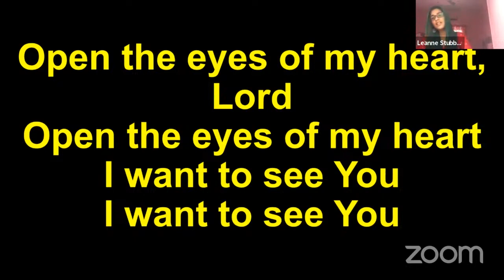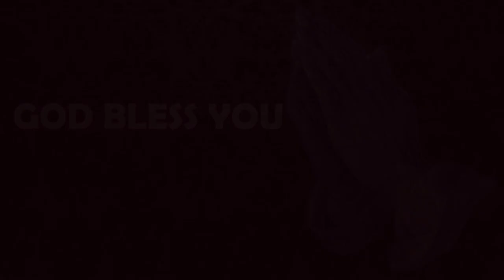Episode 49 | 02 Dec 2022 | வாலிப நாளில் இயேசுவை கண்டேன் | Sr Santhi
Resource person: Sr Santhi